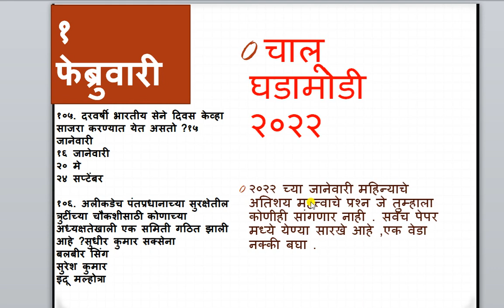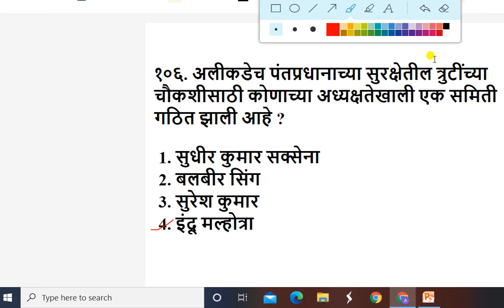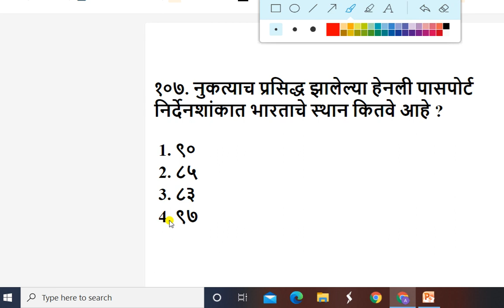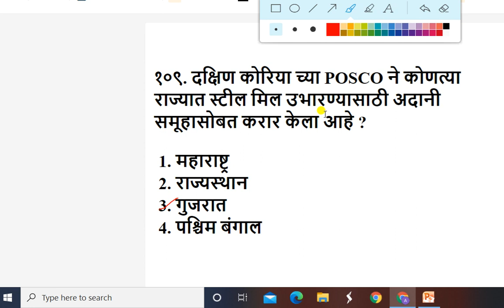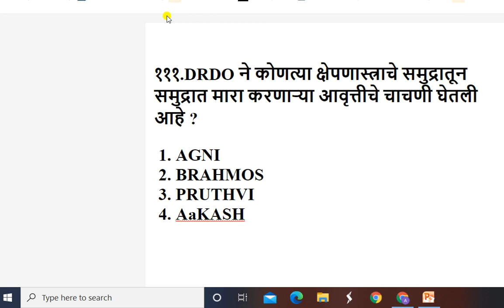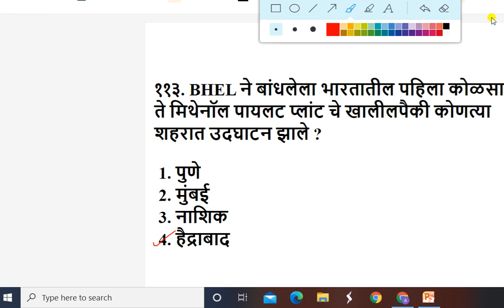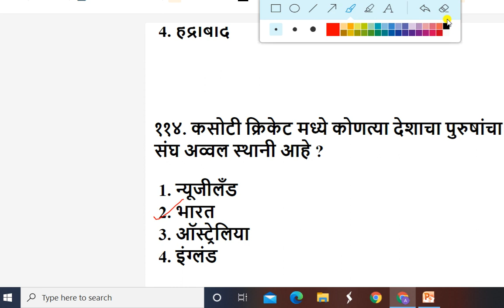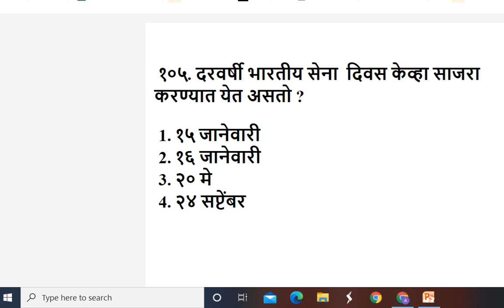New Current affairs question 2022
jbd academy